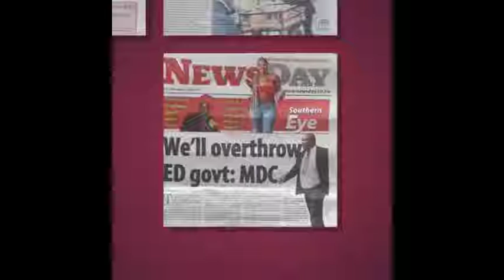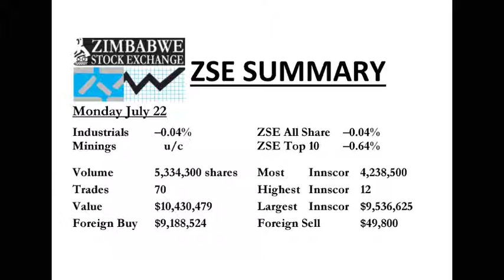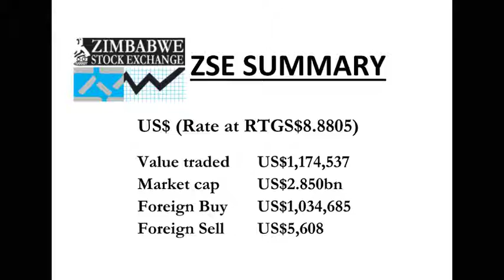23/7/2019 Daily Insight Highlights: ZSE and Exchange Market Updates